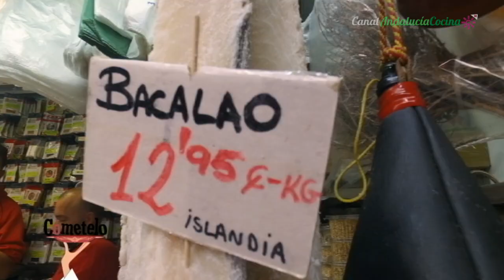El bacalao salado. Málaga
El bacalao es ligero, contiene muy poca grasa y además también es bajo en calorías. Tiene un gran aporte de Omega-3 para reducir el colesterol, nutrientes y vitaminas, también un sabor exquisito y una gran versatilidad en la cocina.

Muchos de los ultramarinos de Málaga son auténticos testigos de la historia de la ciudad. Este es el ejemplo de Ultramarinos Juan de Dios Barba donde una bomba en la Guerra Civil (1936) destrozó el establecimiento dejando tan sólo el cuadro de una virgen que actualmente preside el local.